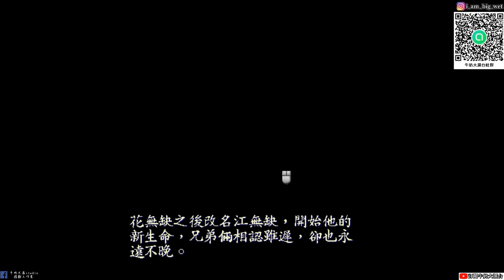【新絕代雙驕貳】#9 江小魚線!江小魚與魏晶靈 & 與花無缺成為兄弟結局!!牛奶大濕台!(配音版)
大濕天地劫手遊line社群在這:
密碼:3345678